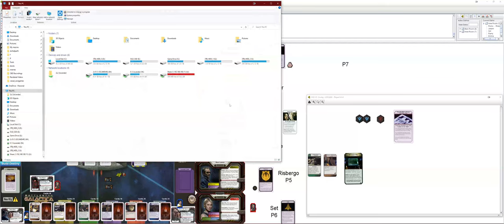Lets play: Battlestar Galactica board game (All expansions) Vassal - 2022 05 14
When Racetrack's OPG is not broken enough